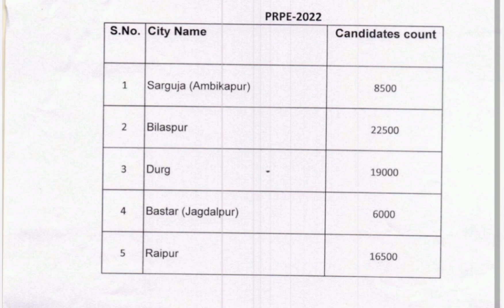CG SI exam date 2022।। CG SI bharti।। प्रारंभिक लिखित परीक्षा की डेट आ चुकी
CG SI exam date 2022।। CG SI bharti।। प्रारंभिक लिखित परीक्षा की डेट आ चुकी।।  Chhattisgarh si exam date aa gyi ।। Cg Si।।

search -
छत्तीसगढ़ एसआई एग्जाम डेट 2022
chhattisgarh exam date SI 2022
Cg Si pre exam date 2022
cg si pre exam
Si exam date kab hai
chhattisgarh si pre exam kab tak hogi